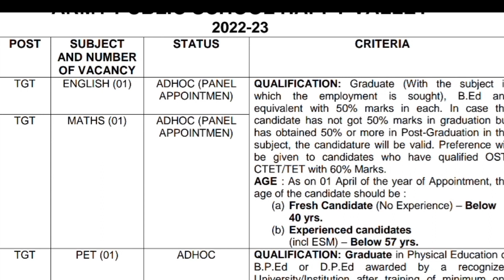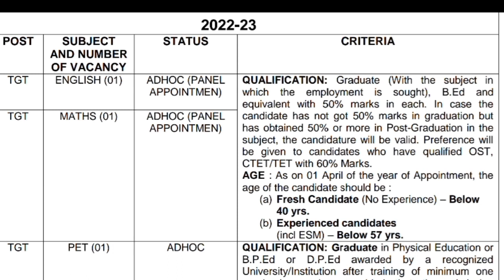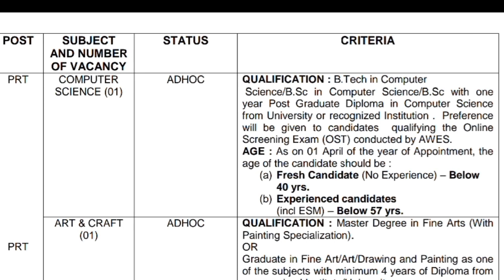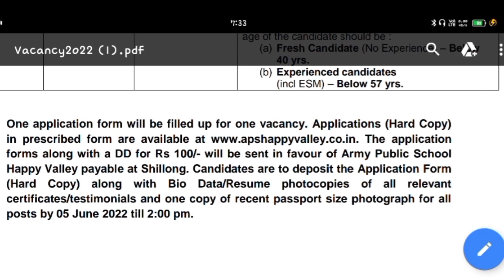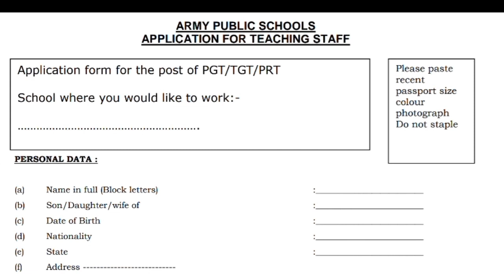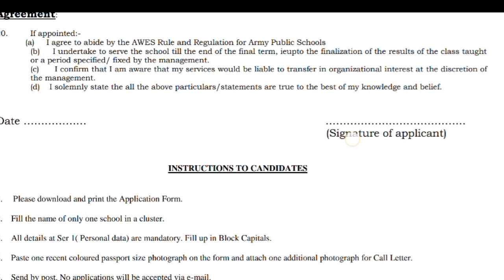aps happy valley shillong recruitment 2022 || meghalaya job update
army public school happy valley recruitment

 application aderss

Army Public School Happy Valley
58 GTC Happy Valley,
Mawshbuit Sweet Falls Road,
Shillong, Meghalaya 793007